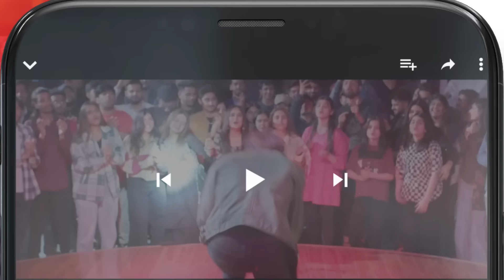Itne Fahash Aur Behooda Kapre !!